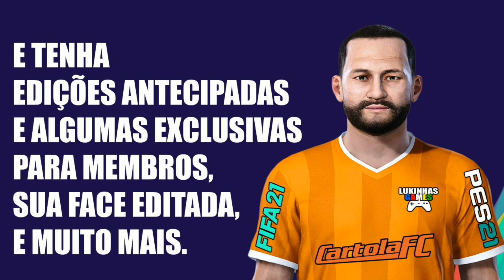FIFA 21 | KAIO JORGE | JUVENTUS | PS5 | SERIES X S | LOOK ALIKE | HOW TO MAKE | PRO CLUBS | TUTORIAL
Tutorial realista do raio da vila que hoje joga na Juventus o jovem atacante Kaio Jorge, ele foi editado no FIFA 21 para reforçar o seu time no modo carreira e pro clubs.